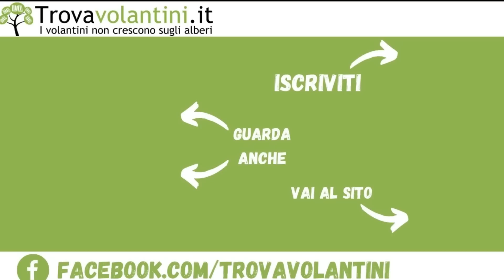VOLANTINO LIDL dal 18 al 24 aprile 2022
Sfogliamo insieme (in anteprima) il nuovo volantino LIDL dal 18 al 24 aprile 2022